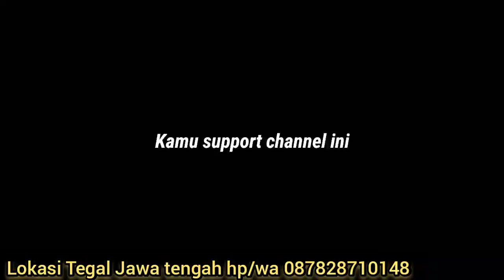cara bikin jok mobil Mitsubishi colt t pickup jadi motif mirip original pabrik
mitsubishi colt t pick up

alamat : samping persis lampu merah grogol bengkel menghadap selatan . jln teuku cik ditiro .dukuhturi tegal jawa tengah
Google maps : khamim jok dan terpal
 kami hadir dengan :
*pembuat jok racing motif
*rubah bentuk jok
*service jok mobil ,
*cover Jok semi permanen
*jok Paten,
*bikin jok custom recaro
*dortrim mobil ,
*plafon mobil,
*karpet dasar
*bikin jok mobil
*pasang peredam mobil

*terpal  baks  atau penutup baks
*pembuatan kanvas hard top,
*kap jeep mobil off road

klik link Google dibawah ini
Lihat Khamim Jok Dan Terpal HP 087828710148 di Google!

klik link maps lokasi kami
maps dibawah

Rabbighfir lii wahab lii mulkan laa yanbaghii li-ahadin min ba’dii innaka antal wahhaab."

Wa annahu huwa aghnaa wa aqnaa"
mitsubishicolt t